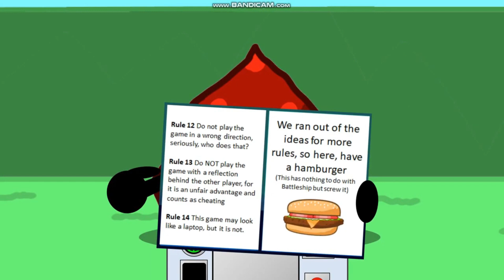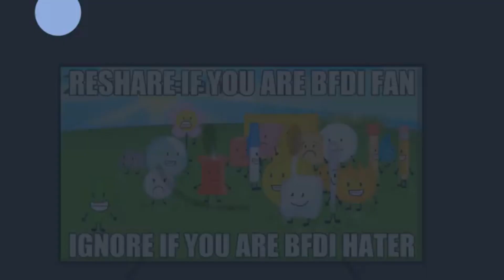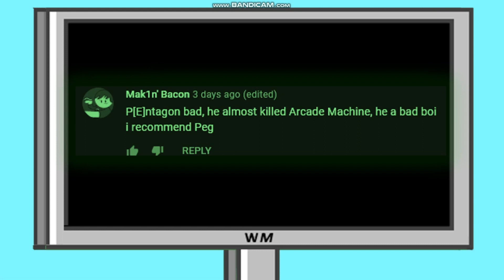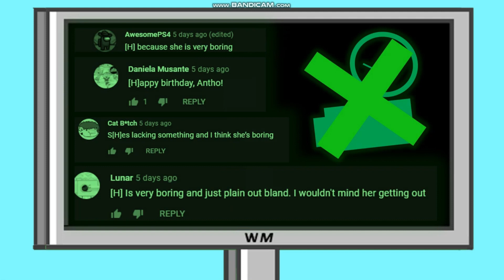Inanimate Brawl Episode 7a: Cosmos Crossing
[THIS EPISODE IS RATED PG-13]

SHOW CREATED BY:
AnthoMemeFan YT

WRITTEN BY:
AnthoMemeFan YT
DollarAnimations
ThatOwlDude
Mak1n'Bacon

VOICE CAST:
Satellite - BigDad2005
Charger - RyanLeFrançais
PC - TTS

Anchor - jrisssss
Arcade Machine - Jeremy "Cryster" Andrew
Beret - Nobody
Bop It - Romeo Da Bomb
Butter - nigh Productions
Cactus - Lucas "Mak1n' Bacon"
Celly - Chaos
Chair - KinyACat
Gemini Ball - Ketchup (Male Side), TheOneActor (Female Side)
Pentagon - Vance ManOfficial
Redstone - XYMIX Productions
Rose - Rebecca K. Lunetta (SwaggieVortex733)
Spatula -  BigDad2005
Spindrift - Rebecca K. Lunetta (SwaggieVortex733)
Snorp - TTS
Viacom - Pepperonis Animations

Anthony - AnthoMemeFanYT
Backpack - Pepperonis Animations
Boomwhacker - Ashley (StarryDarkness)
Compass - AnthoMemeFanYT
Hourglass - Lavapants
Ice Cream - Aland
Lemony - RedBeta
Magnet - nigh Productions
Safe - DollarAnimations

Laptop - Marshall "Comictoon" Bourne
WiiMote - BigDad2005

ANIMATED BY:
AnthoMemeFan YT
DollarAnimations
BrunoDoezStuff
CubedFox2007
AquaWater

STORYBOARDED BY:
AnthoMemeFanYT
DollarAnimations
Paramilk
ThatOwlDude

DESIGNED BY:
AnthoMemeFan YT
ThatOwlDude

MUSIC COMPOSED BY:
Rebecca K. Lunetta (SwaggieVortex733)
Hurricane Wilma25L